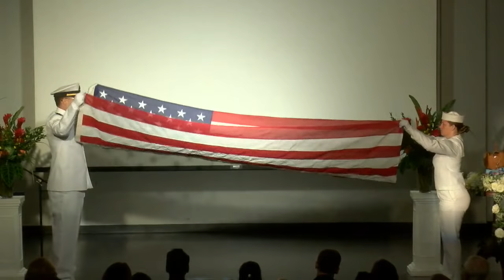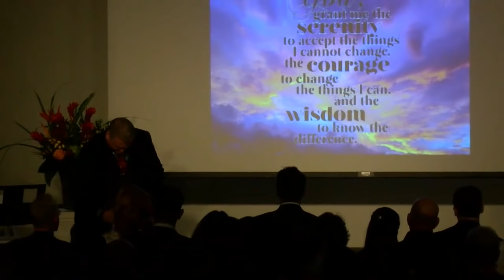Memorial Service - Joseph Raymond Paul Jaworski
Joseph Jaworski